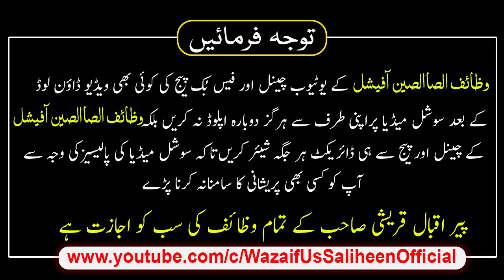Pahli Jumerat Ka Khas Wazifa Jaha Jayn Gayn Log Hath Chomain Gaye Peer Iqbal qureshi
Wazaif-Us-Saliheen_Official